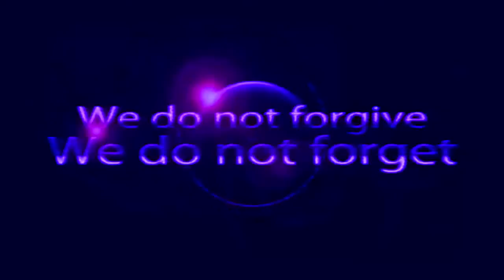Anonymous- Friday The 13th Paris Attacks